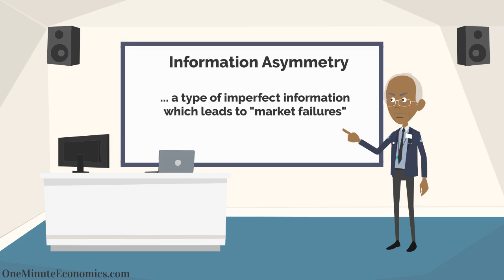A Market for Lemons: George Akerlof, Information Asymmetry, Imperfect Information & Market Failures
In perhaps one of the most interesting Nobel price stories with respect to economics, George Akerlof managed to hit it big thanks to his research on information asymmetry, with "A Market for Lemons" being iconic in this respect.

This video explains, in just one minute, what information asymmetry is all about, why you should care and how "A Market for Lemons" can help you understand the concept. Don't let the "Nobel thingy" make you believe the concepts George Akerlof tried to put on the table are difficult to comprehend.

"A Market for Lemons" was explained through this video in such an easy to follow manner that... well, literally anyone with a minute or so (slightly more, to be fair) to spare will understand what information asymmetry is all about.

Of course, as always, it is important to understand that while George Akerlof's work in general and "A Market for Lemons" in particular has tremendous merits, there's no such thing as perfection in the world of economics. As such, George Akerlof's information asymmetry work has also been criticized by some economists, as explained through this animation, but the bottom line is this: including this concept in your proverbial arsenal would be highly, highly recommended.